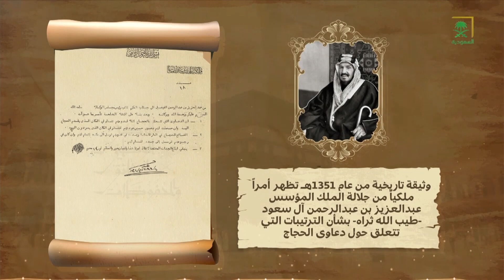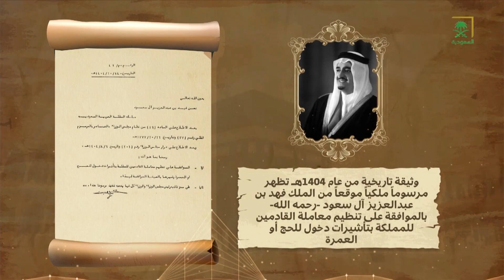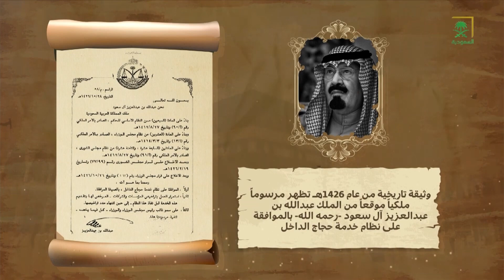دور المركز الوطني للوثائق والمحفوظات في حفظ وثائق الحج